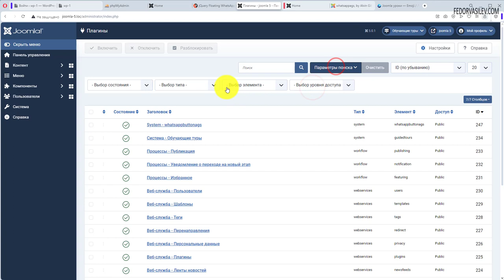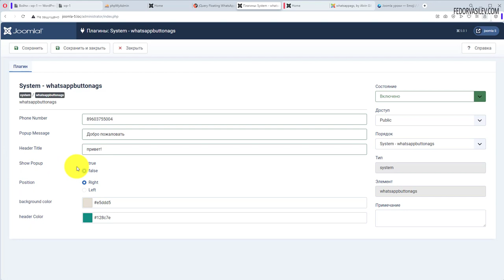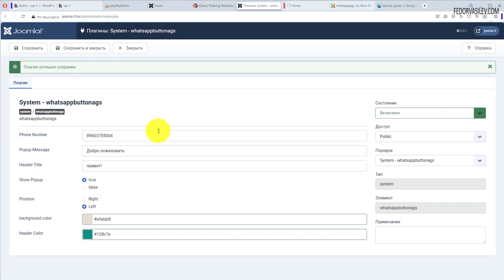Кнопка WhatsApp для вашего сайта на Joomla 5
Особенности данного плагина в том, что ваши пользователи смогут отправлять предварительно заполненное сообщение с веб-сайта, конкретному пользователю WhatsApp.